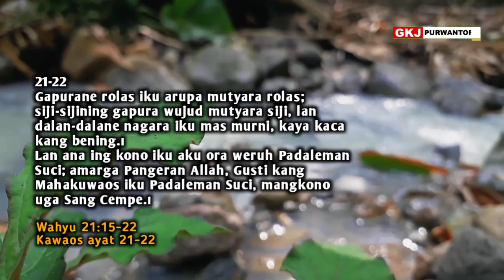RPD Renunganpadinan || KANGEN OMAH KANG ANA ING SWARGA || Selasa Kliwon, 24 Mei 2022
Renungan Padinan Klasis Wonogiri
Selasa Kliwon, 24 Mei 2022
kaandharaken dening Pdt Sumardiyono GKJ Giri Kinasih

Jejer : Kangen Omah Kang Ana Ing Swarga

Waosan Wahyu 21:15-22, kawaos ayat  21-22
21  Gapurane rolas iku arupa mutyara rolas; siji-sijining gapura wujud mutyara siji, lan dalan-dalane nagara iku mas murni, kaya kaca kang bening.
22  Lan ana ing kono iku aku ora weruh Padaleman Suci; amarga Pangeran Allah, Gusti kang Mahakuwaos iku Padaleman Suci, mangkono uga Sang Cempe.

Bapak lan ibu, eyang kakung lan uti, para muda-mudi lan anak-anakku kabeh
Pripun kabaripun mugi sami tansah ethes….sehat lan sampun kesupen ati kedah ing kahanan bungah sanadyan gesang ing jagad boten uwal saking panandhang, sampun kedlarung ing rasa sedih. Awit sakdangunipun kita taksih kedah lelumban ing jagad ateges kita kaagem dados sarana kamulyaning Allah. Kanthi catetan kita gesang ingkang mranani Gusti, menawi taksih wonten ingkang kedlarung ing dosa enggal mratobat. Mangga kita tansah lumaku ing margining kasucen supados pantes gesang ing omah kang ana ing swarga. Kados ingkang sinerat ing Kidung Pasamuwan Jawi 398 “Aku Kangen Mring Omahku”.  Aku kangen mring omahku, omahku kang ana ing swarga ing panggonane para suci kang a-putih busananira. Saking kidung punika nggambaraken kados pundi anggen kita pingin manunggal jati kaliyan Gusti ingkang Maha Suci.
Dalem ing swarga punika kagambaraken endah sanget boten wonten tandingipun, awit kasampurnan ingkang pinanggih. saking ukuran, tembokipun, pondasinipun, marginipun, gapuranipun sedaya sarwa endah lan sampurna. Kepara padaleman suci boten ketingal awit padaleman suci inggih Gusti Allah piyambak, inggih Gusti Yesus Kristus ingkang kasebut Sang Cempe ayat 22.
 Sedaya sarwa endah lan endah, mila sinten ingkang boten pingin, kangen omah kang ana ing swarga. Ing jagad kemawon kita sami pingin gadhah griya, kados kula menawi dipun keparengaken pingin griya ingkang celak sabin lan lepen, awit punika raosipun nyamleng, endah miturut kula. Nanging ingkang langkung utami kula tetep bandhe ngarah manggen dalemipun Gusti ing swarga. Mila kula sapunika kedah wiwit latihan gesang kanthi swasana kados ing swarga. Sanadyan kula sapunika taksih ing donya.  Kula kedah memuji Gusti, manembah dhateng Gusti, njagi kasucen, saha nglampahi sedaya dhawuh-Ipun.
Gusti mitulungi anggen kita cecawis manggen omah kang ana ing swarga. Amin
Panyuraos : Punapa ingkang asring dados pepalang anggen kita badhe manggen omah ing swarga? Lajeng punapa ingkang dipun lampahi?

Ndedonga :
Dhuh Gusti kawula sami kangen manggen ing swarga minangka omah kawula ingkang sejati, nyuwun berkah anggen kawula sami nyawisaken diri kepareng mlebet ing dalem Paduka. Nyuwun panganthi anggen kawula njagi kasucen peparing Paduka, awit pamratobat saha pitados Gusti Yesus Kristus minangka margining kawula mlebet swarga.  Amin